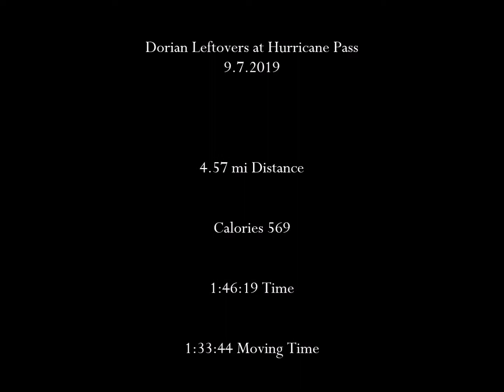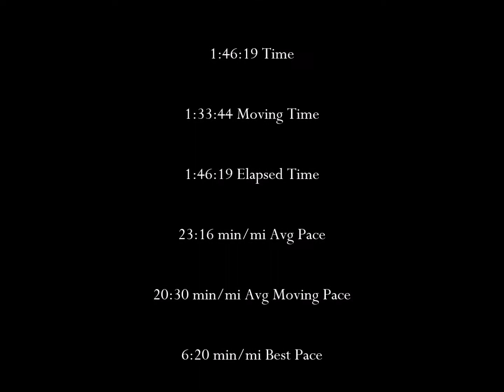Dorian Leftovers at Hurricane Pass 9 7 2019 Prone Paddle Board Training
Dorian Leftovers at Hurricane Pass 9.7.2019

4.57 mi Distance
Calories 569
1:46:19 Time
1:33:44 Moving Time
1:46:19 Elapsed Time
23:16 min/mi Avg Pace
20:30 min/mi Avg Moving Pace
6:20 min/mi Best Pace
2.6 mph Avg Speed
2.9 mph Avg Moving Speed
9.5 mph Max Speed

Audio: Matsuri Daiko - Tampa Taiko. TampaTaiko.com